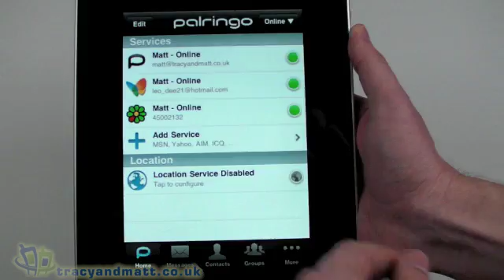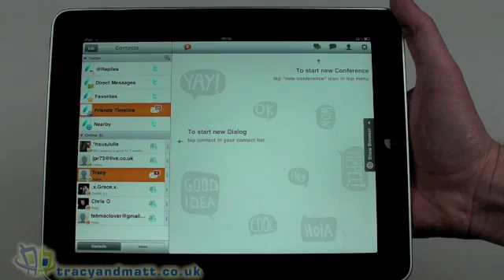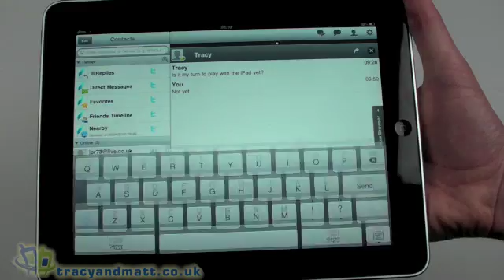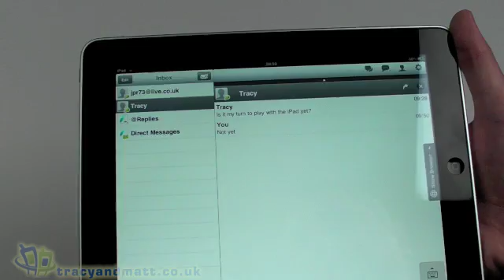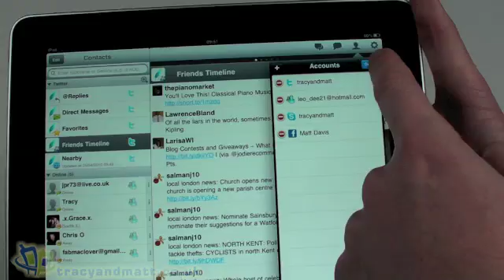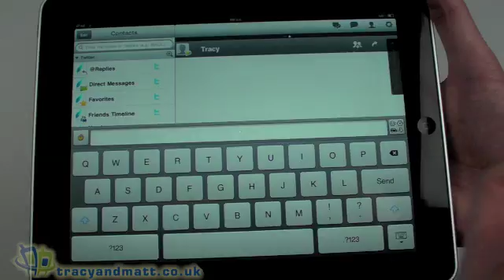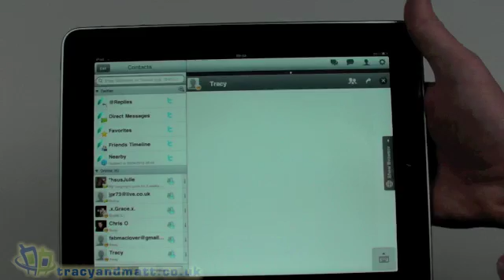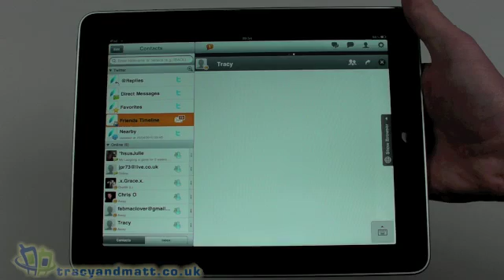IM+ for iPad demo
Matt looks at IM+ on the iPad as part of a larger review